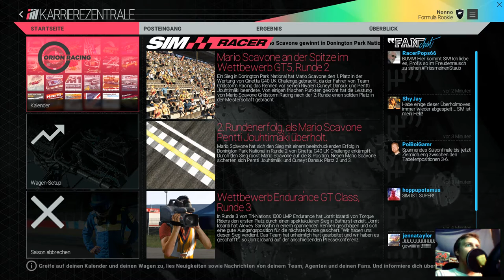Project Cars Karriere Folge 17 Das Rennen von Sakitto [60FPS] [HD+] [PC]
Hallo und Willkommen zu Project Cars die Karriere
Heute sind wir in Japan unterwegs mit der Formula Rockie Weltmeisterschaft und fahren auf der Fantasy Strecke Sakitto

WO FINDE ICH DPSIM NOCH?

Gefällt dir das Spiel dann Unterstütze die Entwickler und Kauf es dir im Handel oder im Internet